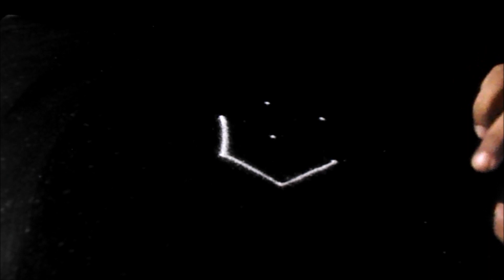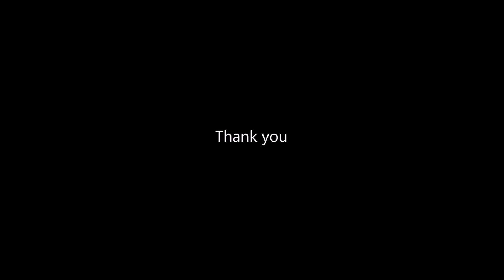Vaikasi Visakam kolam | Sudha Balaji padi kolam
Rangoli with lines are the traditional method of decorating the entrance of our house or Pooja room.  Some of the designs need a lot of concentration when drawing the rangoli lines repeatedly to ensure that they get connected properly.